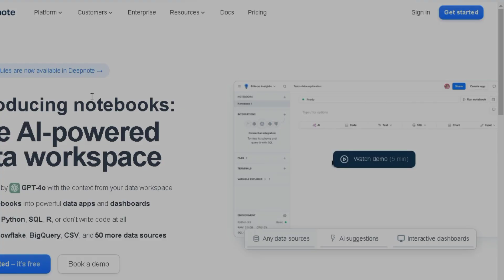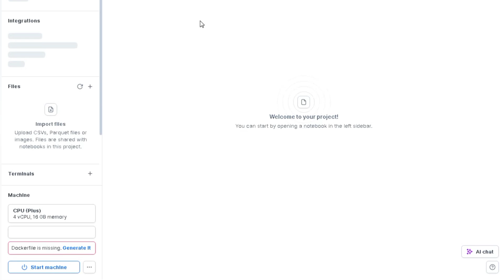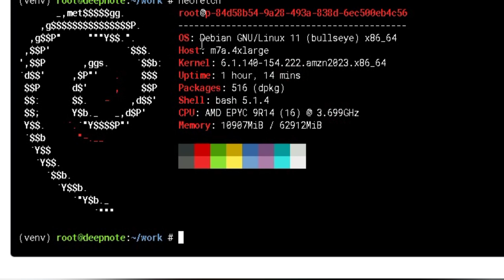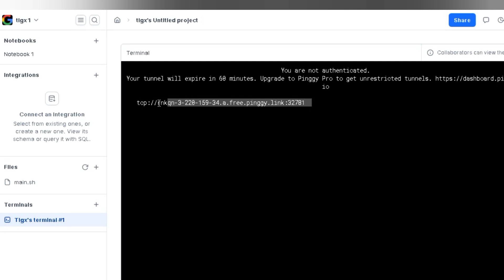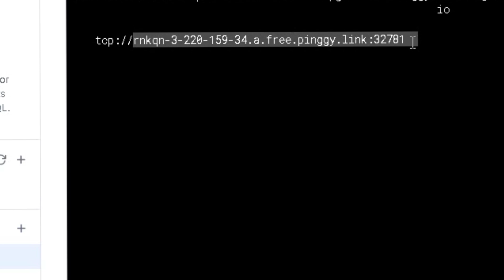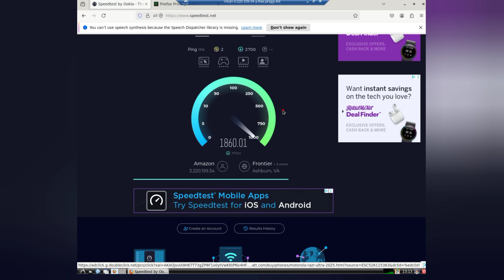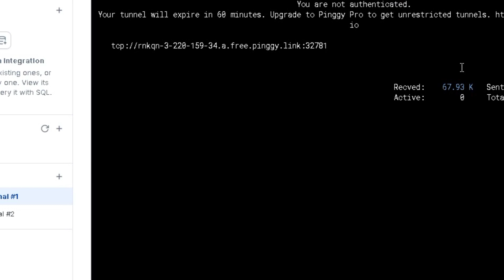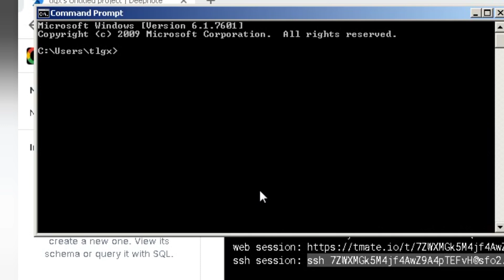Get Free vps for Lifetime with Full Root Access (2025 Method)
🚀 free vps / free  rdp 2025  with root access

👉 Get all the commands and setup resources mentioned in the video from this link: 🔗

Looking for a free VPS 2025? Here's how you can get your own free VPS server with unlimited uptime, full root access, and absolutely no credit card required. In this video, I’ll show you how to get free VPS using a working method that's 100% real and safe!

🖥️ Whether you’re interested in vps free hosting, a lifetime VPS, or even a free RDP or Linux cloud server, this is your complete step-by-step guide.

✅ Works in 2025
✅ No payment needed
✅ No time limit
✅ Full admin/root access
✅ Best alternative to expensive VPS services

🔍 Topics covered:
free vps 24/7
📌 Whether you're a developer, student, or enthusiast looking to host bots, websites, game servers, or use a Linux VPS, this method is perfect for you.